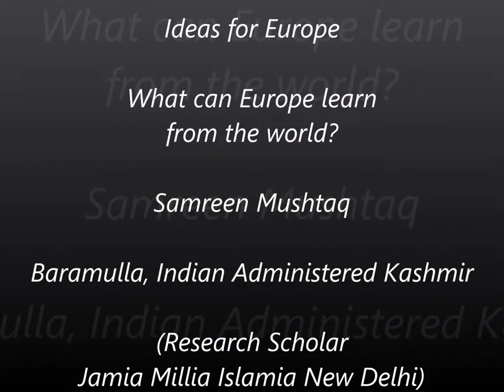Samreen Mushtaq - Ideas for Europe